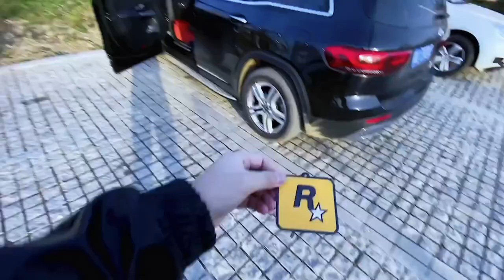给自己爱车挂一片简约舒适的香片，香味清新太好看了#香片挂件